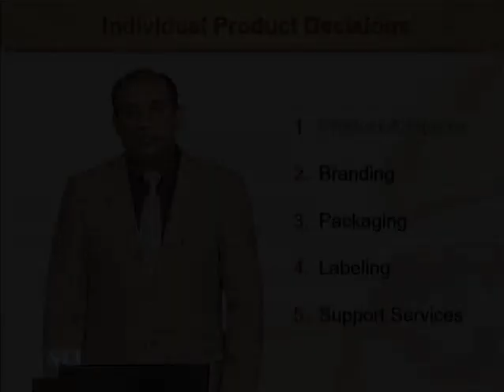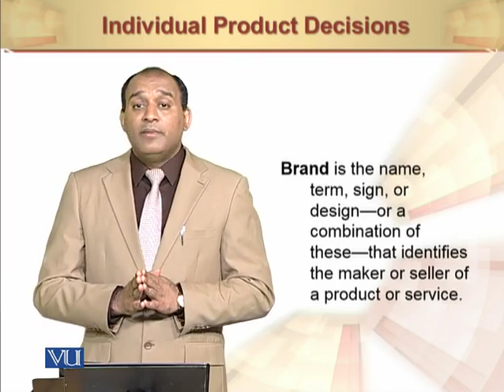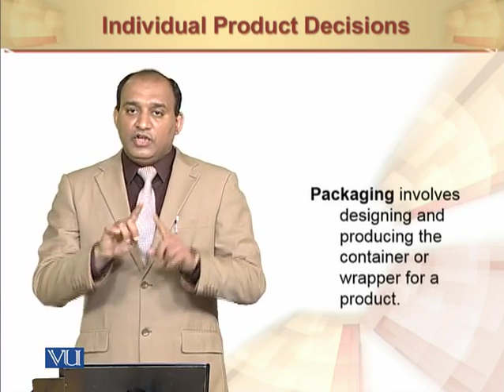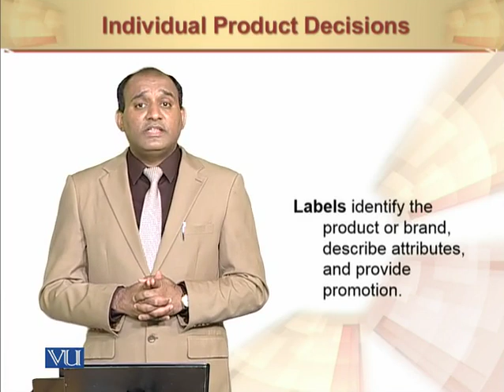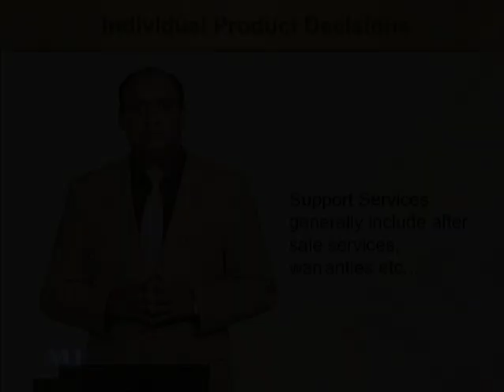Brand, Packaging & Labeling | Principles of Marketing | MGT301_Topic096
Brand, Packaging & Labeling
by Mr. Rizwan Saleem